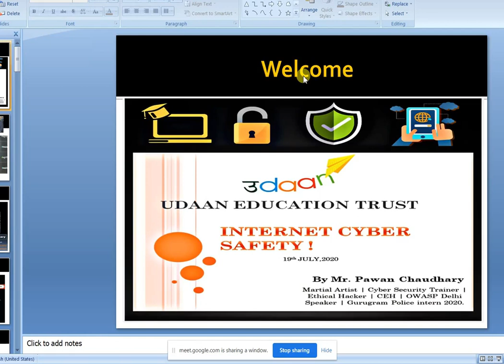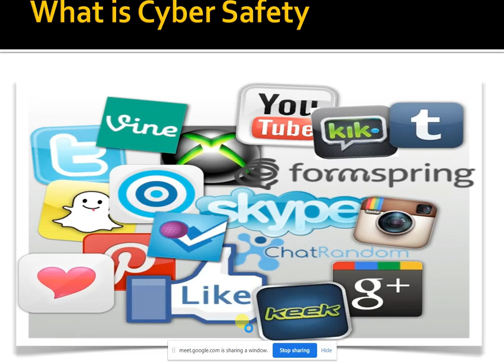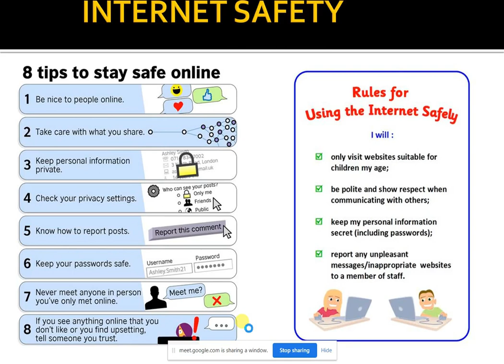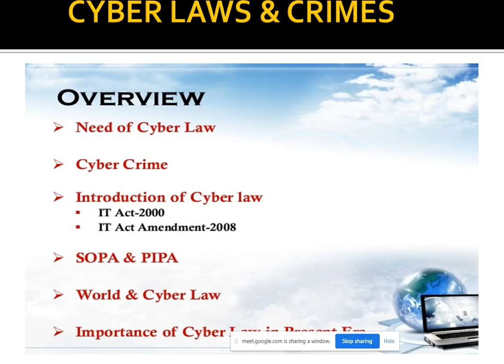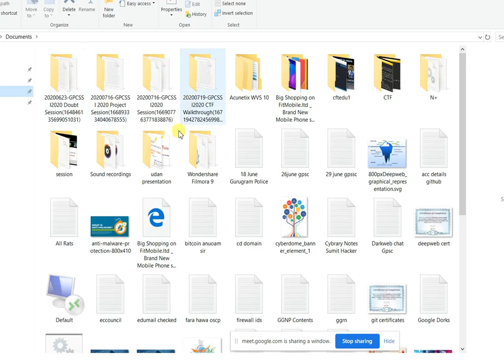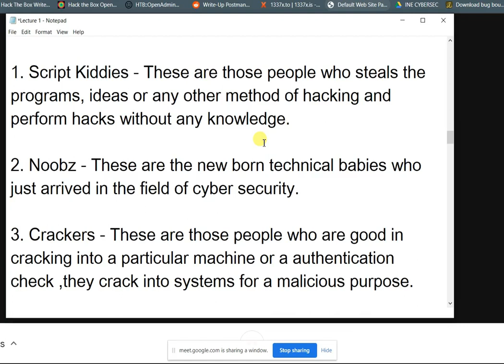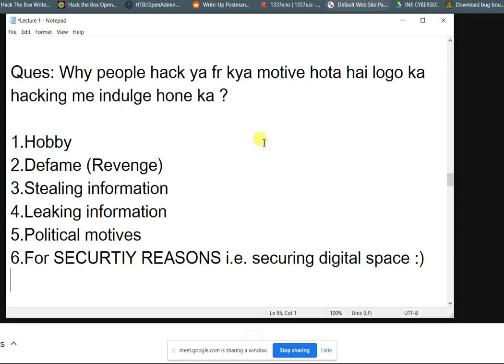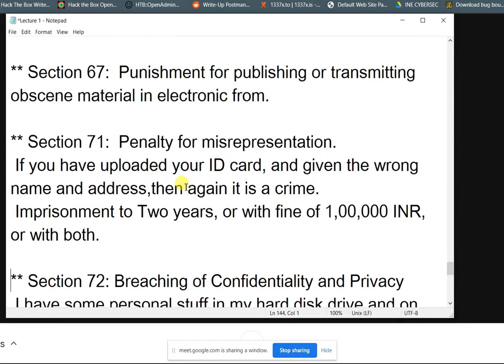Part-1 CyberSafety Awareness | Udaan Foundation | By Chaudhary Pawan Sohlot | MissionITEducation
Welcome Here To Learn about Cyber Security

Part-1 CyberSafety Awareness | Udaan Foundation Education Trust |By Chaudhary Pawan Sohlot  | MissionITEducation

00:00-1:20 - Thanks To Udaan Foundation
1:30-1:50 -About My Self
2:00-3:15 - My Profession
3:20-4:30 - Today Topic
4:30- 5:30 Internet Safety
5:30 - 14:30 - Netizen of CyberSecurity
14:30 - 16:20 - Be smart
16:30 - Cyber LAws
19:00- Sopa & Pipa Act
22:30 - IT ACT
25:30 - Cyber Crimes
27:00 - Sections
30:00 - HAcking , Types ,
32:00- Criminal Minds
33:00 - Terms In HAcking
37:00 - Types of Information
38:00-Reasons To do HAcking
40:00 - Digital Space for Nation
43:00- Cyber Terrorism
45:00 - Deep Web Concepts
49:00- IPC acts
50:00 - Sections in CyberLaws

Just Checkout New Challenge of TRYHACKME

Walkthrough | TryHAckme | Owasp Top 10 Challange 1-10 | Cyber Security | Hacking

Fake Website Frauds | Covid Frauds | Scams | Mission IT Education

 Trainer :  By Chaudhary Pawan Sohlot
 | Mission IT Education

Making of Live boot USB | Bootable Pendrive | Mission IT Education

You Learn Different Topics Like :
In our Private Community

+Fundamentals of Networking and Security
Lauched Soon here...

* Basics of  Computer Networking
(LAN) (WAN(CAN)(MAN) Ports,Protocols

+ Understand basic concepts of Operating System

+Learn UNIX | Linux
+Learn Cryptography
+Hacking Challenges
+Find a Good Source to Start Learning
+ Learn Programming (Optional)

Masters the Skills in Information Security

To Get Paid Programs || Advanced TechCourses--

Thanks To Kind Love || Keep Smiling || Keep Healthy & Wealthy
Keep Sharing